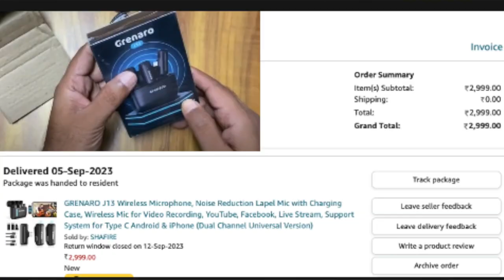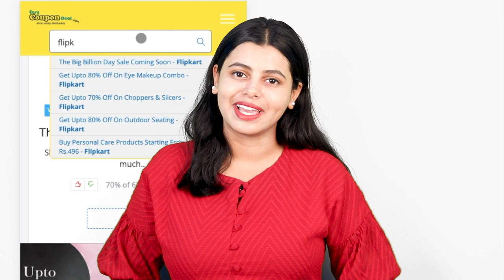✅GRENARO J13 Wireless Mic Review | Flipkart Upcoming Sale| How GRENARO J13 work ?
GRENARO J13 Wireless Mic with Charging Case, One-Click Maximum Level Noise Reduction Lapel Mic, Multicolor Wireless Microphone for Youtubers, Surpported for Android/iPhone-Dual Universal Only at Rs 2599/-